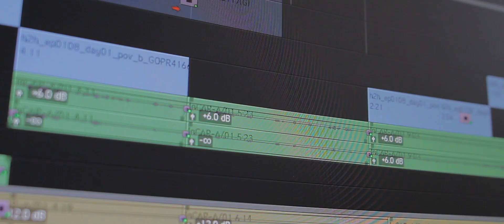Robert David Sanders - Editor's Demo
Editor, Sound Designer, AE Artist and overall Post Production Specialist with major experience in new media, theatrical motion pictures, animation and themed entertainment post production projects. Ready to work with studios and production companies needing finely tuned expertise.

Music courtesy The Killers "The Man"